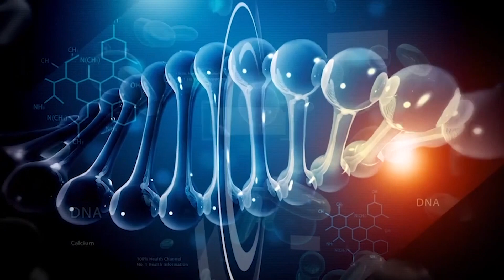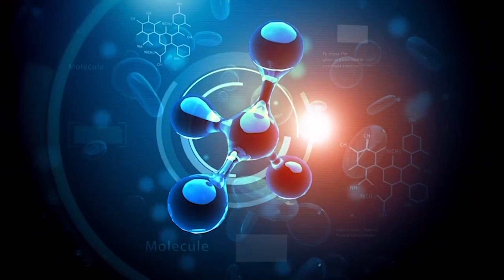01 A TU SALUD ARTURO GUIZAR